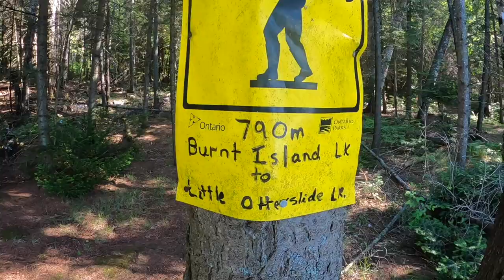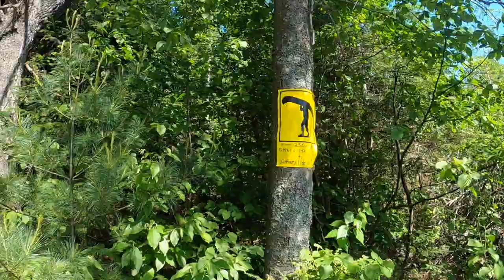Big Trout Lake Loop - Algonquin Backcountry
Join Ashley and myself on a 4 day backcountry trip through one of Kevin Callans top 50 canoe routes!  Come on a backcountry adventure as we deal with the bugs, beaver dams, and portages through Algonquin provincial park.  This route has a little bit of everything on it and although its not the hardest trip in the world is certainly requires a little bit of effort!